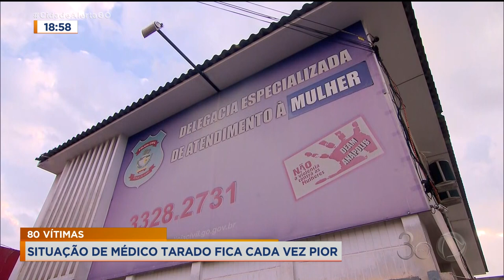80 VÍTIMAS: SITUAÇÃO DE MÉDICO FICA CADA VEZ PIOR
INVESTIGAÇÕES DOS ABUSOS COMETIDOS POR UM MÉDICO GINECOLOGISTA NA CIDADE.